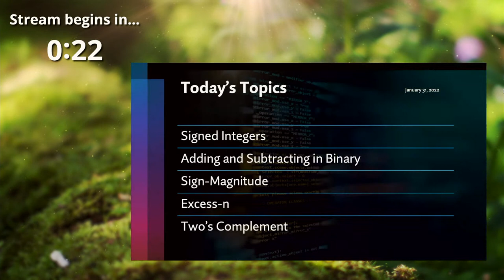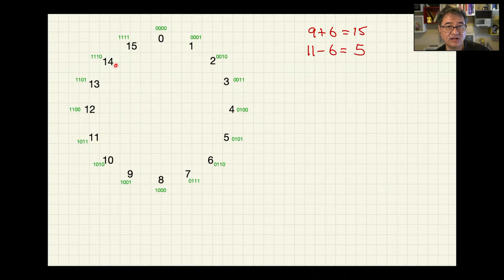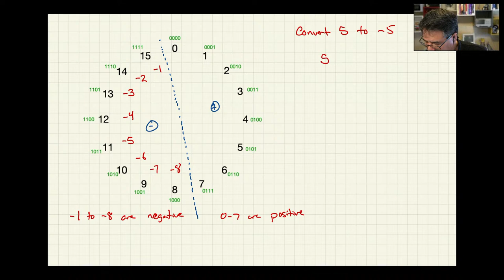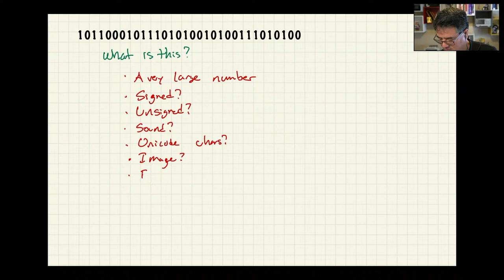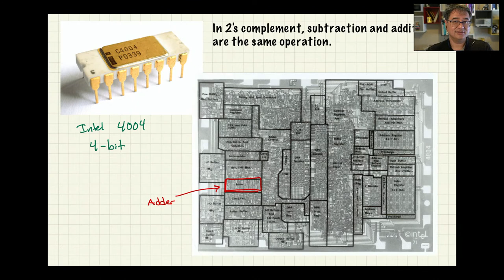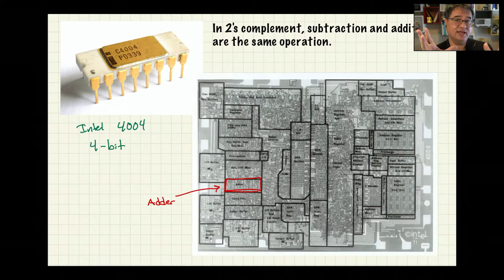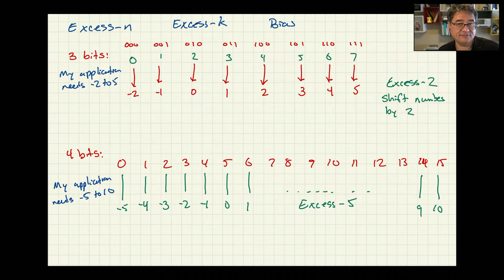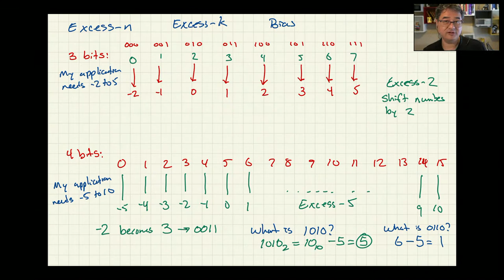Discrete Structures: Signed Integers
In this video we'll learn about signed integer representations, including 2's complement, sign-magnitude, and excess-n (or bias).